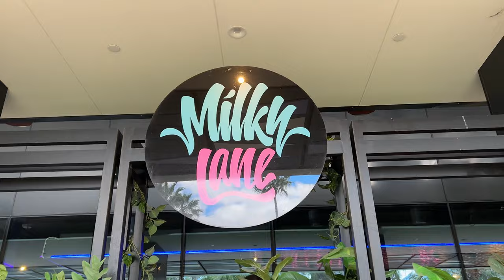Buffalo Bill Milkshakes with Australia’s strongest woman Nicole Genrich!!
Join us for a Burger & Buffalo Bill milkshakes review with Australia's Strongest Woman, Nicole Genrich!